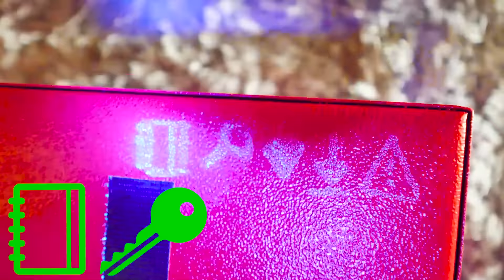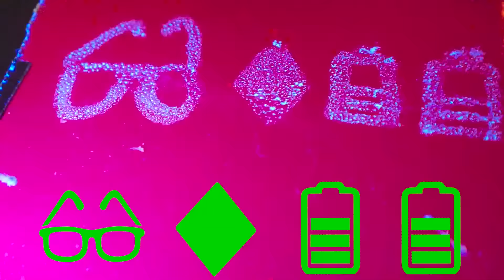WHAT'S INSIDE These RED SAFES? Spy Ninjas vs Last to Open Hackers Safe Wins Trick Shot Challenge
WE HAVE TO OPEN THESE SAFES!

After Chad Wild Clay made "PZ9 SMASHES His MASK! Hacker vs Spy Ninjas Tik Tok Challenge for Melvin Transformation into Friend", Vy Qwaint created "SPENDING 24 HOURS in a BANK VAULT SAFE! Tricking Hackers into Funny and Awkward Moments for Secret!", and Daniel Gizmo uploaded "I QUIT The SPY NINJAS! We Create Funniest Videos to TRICK PROJECT ZORGO for Red Safe and PZ9 Mask", Regina wore the Melvin PZ9 mask. She turned crazy weird and evil! She even got into a battle royale with Vy! We need to do an unmasking face reveal on Regina to make her return! It was a challenge but after a food taste test of chicken nuggets, Regina was back! We need to defeat Project Zorgo by opening that red safe! What is the safe code though? Spy Ninjas have been commenting about clues and riddles and puzzles they have discovered to help us crack the code! Vy went undercover and in disguise to get inside the black pyramid headquarters of the hackers and revealed that there is more than 1 safe! There are hundreds! Thousands! Millions! We used our fruit ninja skills and drop test skills to drop them from the rooftop. A 45ft drop test! We did a slingshot challenge, water balloon challenge, and even dropped the famous and rare Roy Buckley bowling ball! I hope we can finally see the mysterious top secret information Project Zorgo is hiding in there!